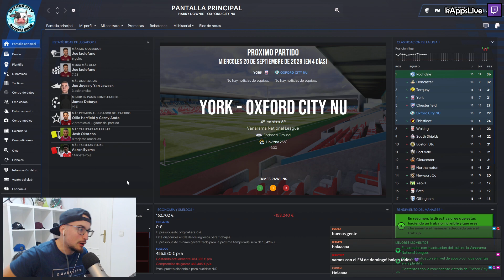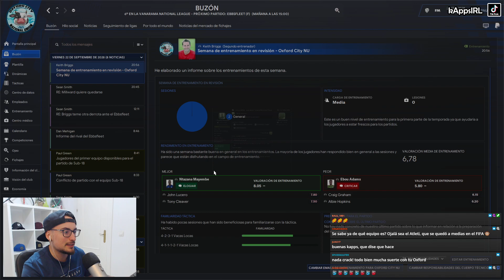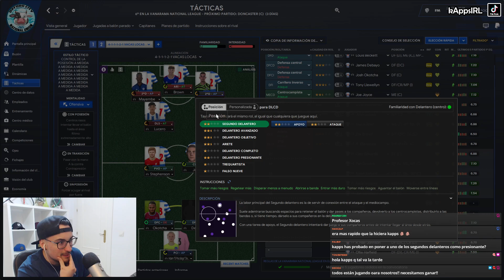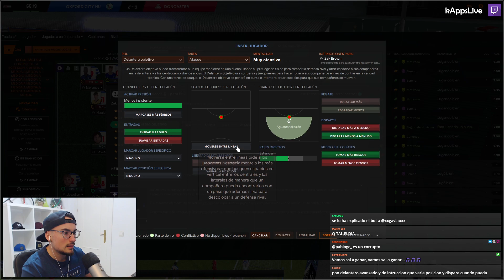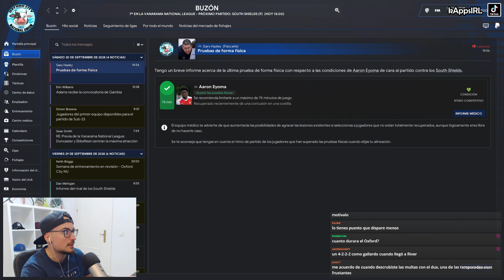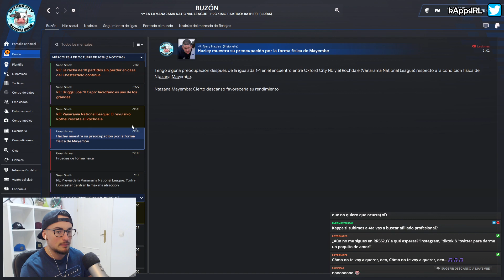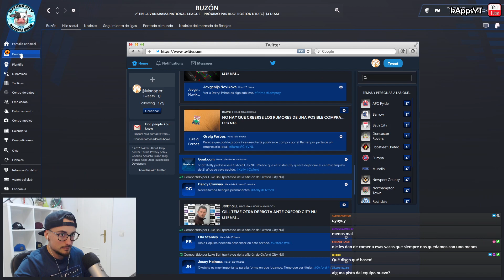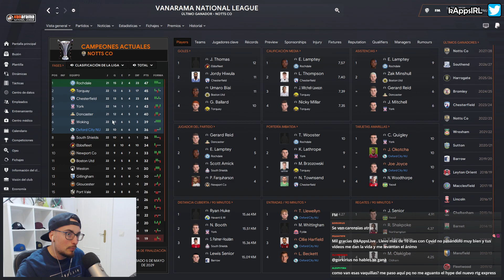ESTAS VACAS LOCAS BUSCAN UN AÑO DE ASCENSO 😈 #68 OXFORD CITY FM 22 | FOOTBALL MANAGER 2022 Español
Esta serie pretende simular un RTG (Camino a la Gloria) de un equipo comprado por la afición gorrilla (comunidad del canal) y con la peculiaridad de estar conformado por jugadores considerados “canteranos del país” en el que elijamos hacer el reto. La compra generará el cambio del apodo y nombre del estadio actual.

▹▹ Primera lista de reproducción de la serie (antiguo canal de FM)

OPZ Elite Skin FM22 (necesario jugar en 1920x1080 y el tamaño del texto e imágenes al 100%)

▬▬▬▬▬   PREGUNTAS FRECUENTES   ▬▬▬▬▬▬